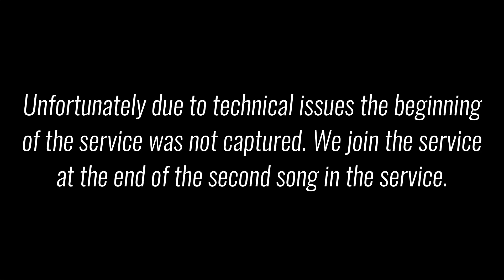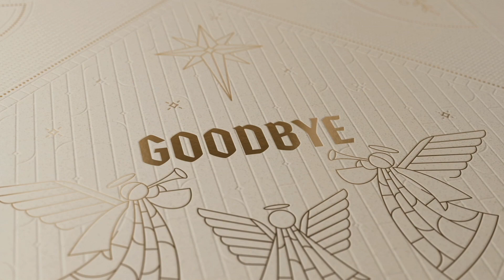Christmas Eve 2021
This video was recorded at Cornerstone Church in Bethalto on Christmas Eve Dec 24, 2021. Unfortunately due to technical issues the beginning of the service was not captured. The video begins at the end of the second song in the service.